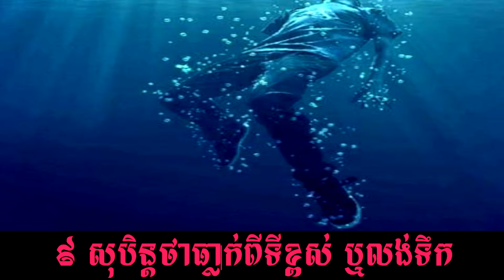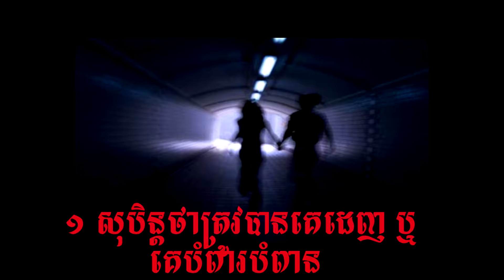រឿងរ៉ាវក្រោយខ្នងនៃសុបិន្តអាក្រក់ទាំង១០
Thanks for watching the story behind of backdrop 10 bad dreams that you maybe never knew before now we will explain about this, and sorry for all the flaws, please subscribe our channel to get regular updates on new videos.